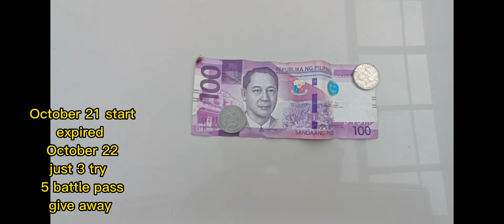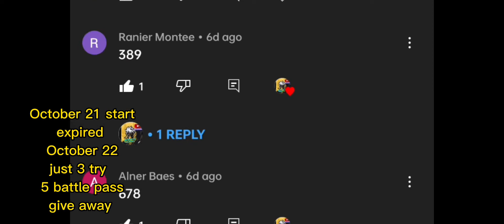REDEEM CODE INSIDE VIDEO BATTLE PASS GIVE AWAY SEASON 9 October 21 SHOUT OUT